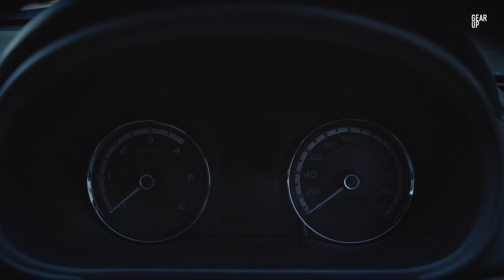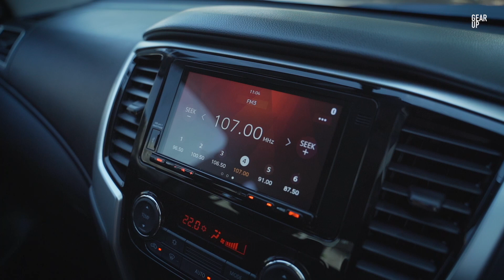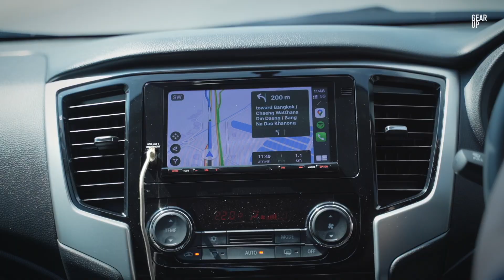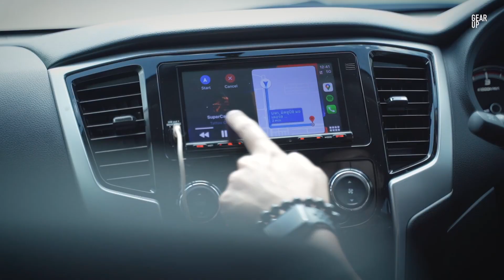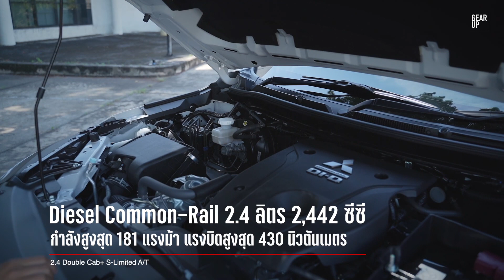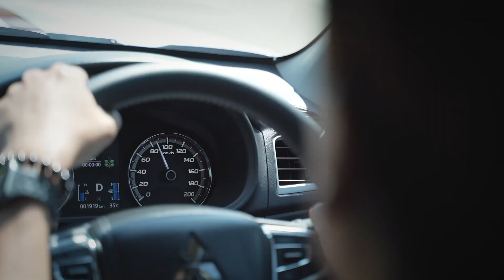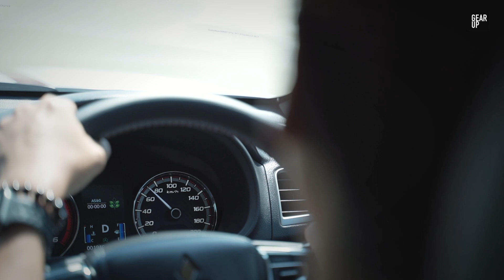รีวิว 2022 Mitsubishi Triton S-Limited รุ่น Double Cab Plus GLS แต่งของดำ เสริมความสปอร์ต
2022 Mitsubishi Triton S-Limited  แต่งหล่อกับสองตัวเลือกเกียร์ MT/AT สติ๊กเกอร์สปอร์ตและเปลี่ยของดำรอบคัน เสริมโช้คฝาท้าย และมี Cruise Control มาให้
Mitsubishi Triton S-Limited MT ราคา 875,000 บาท
Mitsubishi Triton S-Limited AT ราคา 935,000 บาท